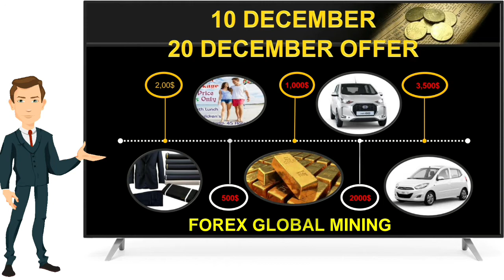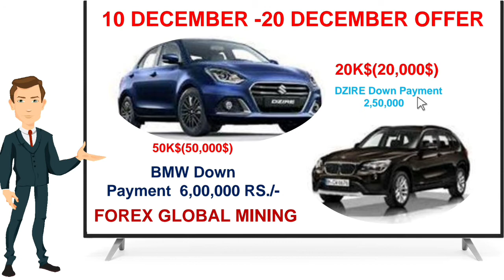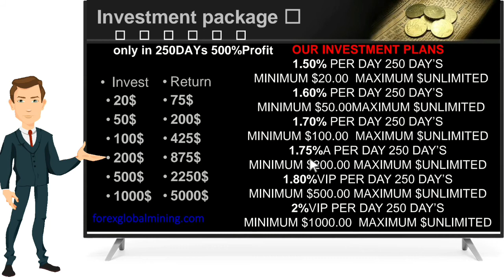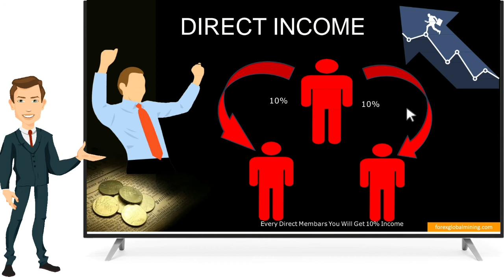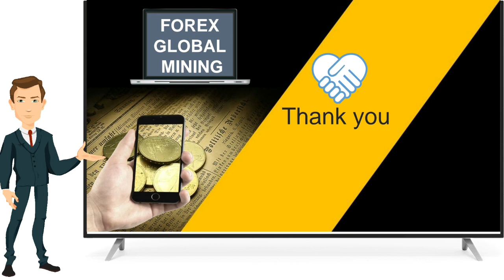🟠 Forex Global Mining Full Business Plan❗2020 New Network Marketing Plan Review❗Forex Global Mining❗